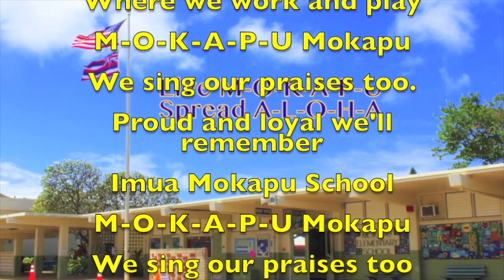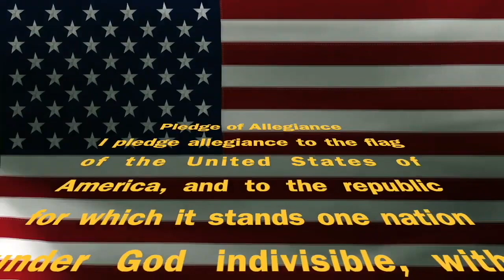Tuesday, January 21, 2020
This video is about Tuesday, January 21, 2020